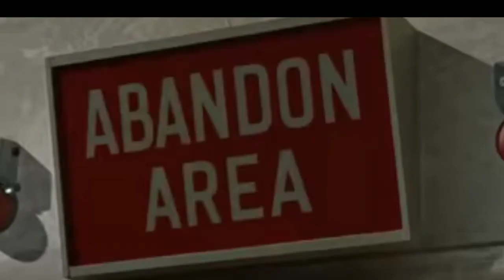Kya bhagban hote hain । स्टीफन हॉकिंग का भविष्यवाणी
Kya bhagwan hote hain kya bhagban sachme hote hain
स्टीफन हॉकिंग का भविष्यवाणी

इस वीडियो में हम बताए हैं स्टीफन हॉकिंग का दुनिया पर किए गए
भविष्यवाणी और उनके रिसर्च के बारे में

Stephen hawking ka 4 bhavishyavani
1 प्रोफेसर हॉकिंग ने धरती पर मनुष्य की जगह रोबोट के कब्जे के खतरे की आशंका जताई है

2 बीबीसी के 75वें स्थापना समालोचना में स्टीफन ने भविष्यवाणी की थी कि, हमारा अंत मानवी आक्रामकता और दुनिया पर राज करने की जिद की वजह से ही होगा। इसके लिए परमाणु हथियारों का इस्तेमाल किया जाएगा जिससे सामूहिक विनाश होगा।

3 हॉकिंग के अनुसार भगवान स्वर्ग और नरक जैसी कोई चीज नहीं होती। उनके अनुसार हमारी को पृथ्वी एक बैंग से हुई है और बैंग से पहले समय का कोई अस्तित्व नहीं था

4 स्टीफन हॉकिंग ने भविष्यवाणी की थी कि आने वाले समय में पृथ्वी का तापमान सुकड़ो ग्रह के तापमान जितना हो जाएगा और यहां पर 'एसिड रेन' अम्ल बारिश हो सकती है। पृथ्वी का तापमान 250 डिग्री सेल्सियस तक पहुंच सकता

इतिहास को जानना हमें बेहद जरूरी है क्योंकि इतिहास
 हमारे अतीत है और अतीत से ही  हम भविष्य को बेहतर बना सकेंगे
पर हमारे दुनिया में ऐसे कई इतिहासकार हैं जो एक ही इतिहा अलग- अलग से समझाता है और हम लोग खो जाते हैं और हमें चुनना मुश्किल हो जाता है कि आखिर क्या सच है और क्या झूठ है इसलिए एक दूसरे को  को भावनाओं को हम समझने के बाद उसको तहकीकात करके पता कर सकता है कि आखिर सच क्या है और झूठ क्या है  और हमें इतिहास का सच्चाई को पता चलता गा

हमारे चैनल में visit करने के लिए हमारे तरफ से प्यार भरे शुभकामना और दुआये
Aap jivan mein safalta hasil Karen